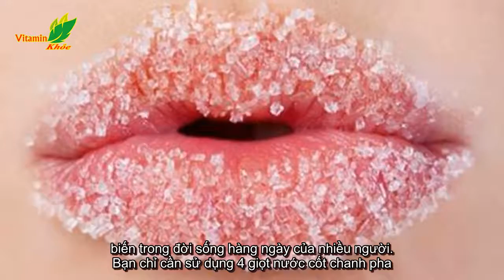Tạm biệt môi thâm chỉ trong 7 ngày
Tạm biệt môi thâm chỉ trong 7 ngày Để giúp các bạn có phương pháp làm đẹp môi hiệu quả, chúng tôi sẽ bật mí bí quyết khử thâm môi trong 7 ngày ở bài viết dưới đây. Đối với nhiều chị em khi làm đẹp thường chỉ chú trọng đến việc tẩy da chết cho làn da mà